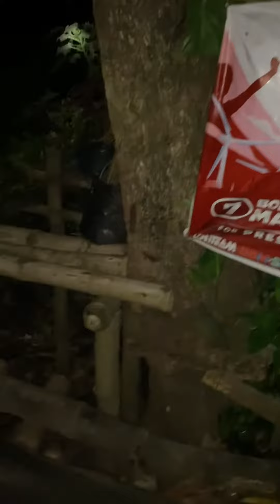GRABE SUBRANG LAKI NG HIGAD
Higad